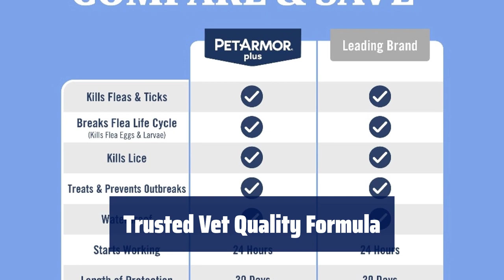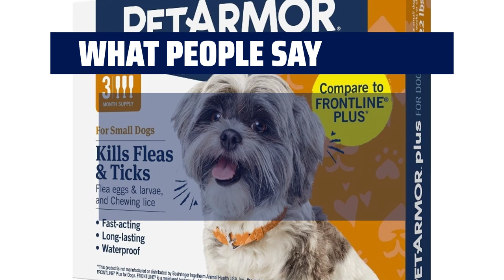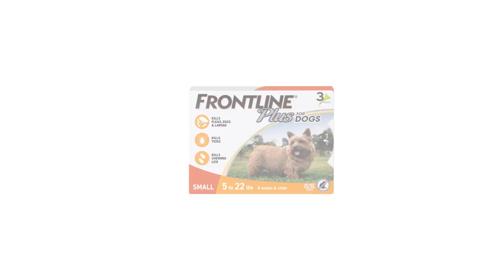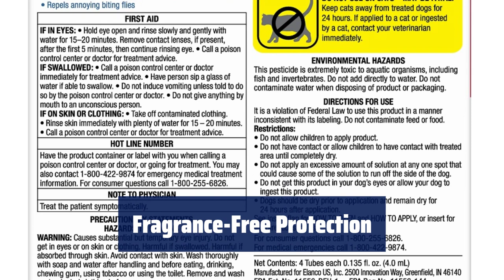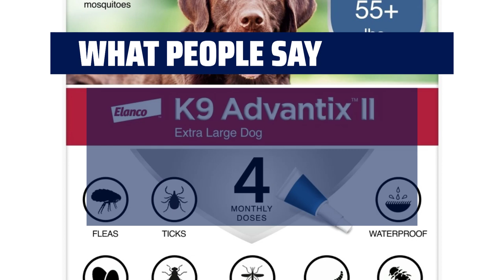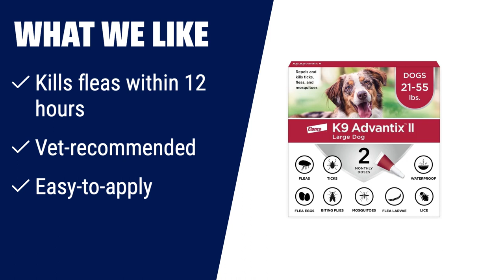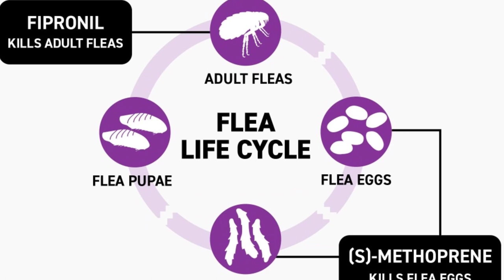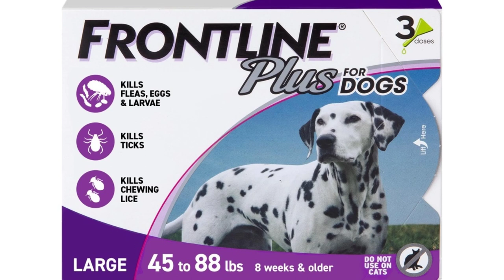The Top 5 Best Flea And Tick Treatment For Dogs in 2024 - Must Watch Before Buying!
The Top 5 Best Flea And Tick Treatment For Dogs Shown in This Video:
5. ►PetArmor Plus for Dogs
4. ►FRONTLINE Plus
3. ►K9 Advantix II
2. ►K9 Advantix II Large Dog
1. ►FRONTLINE Plus Dogs

Table of Contents:
0:00​​​ - Introduction
00:20 - PetArmor Plus for Dogs
02:27 - FRONTLINE Plus
03:59 - K9 Advantix II
05:45 - K9 Advantix II Large Dog
07:21 - FRONTLINE Plus Dogs

The best Dog Flea Drops is probably one of the most important products to keep your furry friend healthy and happy. In this video, we'll be diving into the top 5 best flea and tick treatments for dogs.

38c6